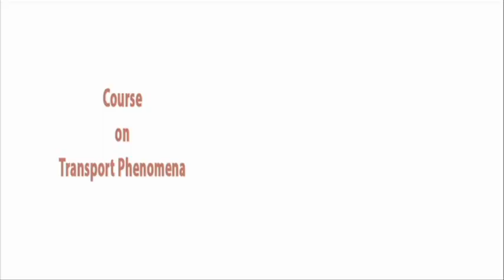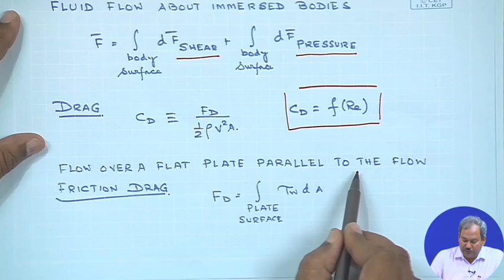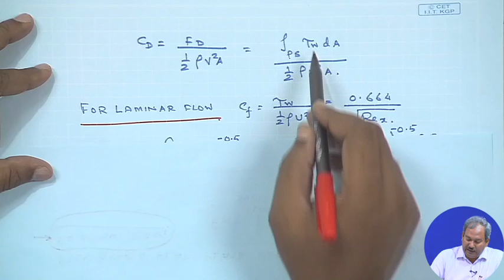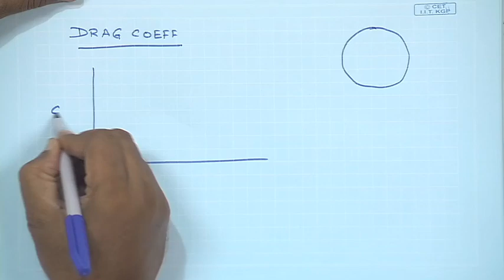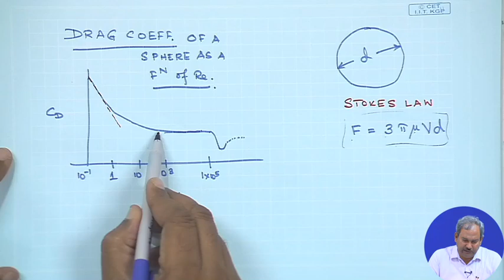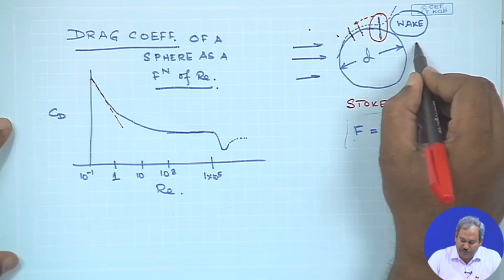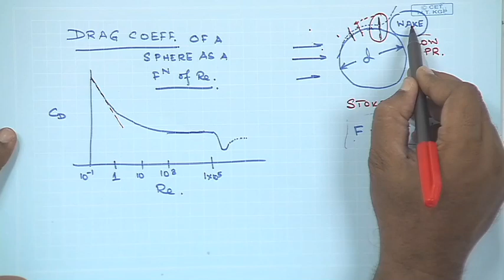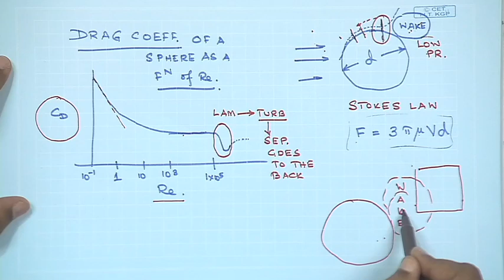Lecture 28 : Drag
pressure drag, frictional drag, fluid flow about immersed bodies, drag coefficient, mixed flow, Reynolds number,drag about a cricket ball

1. The translated content of this course is available in regional languages.

2. Regional language subtitles available for this course
To watch the subtitles in regional language:
1. Click on the lecture under Course Details.
2. Play the video.
3. Now click on the Settings icon and a list of features will display
4. From that select the option Subtitles/CC.
5. Now select the Language from the available languages to read the subtitle in the regional language.